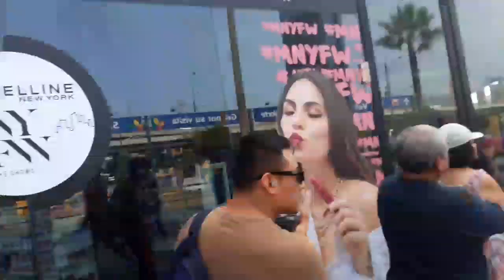Coronavirus en perú / primer dia de cuarentena en Lima